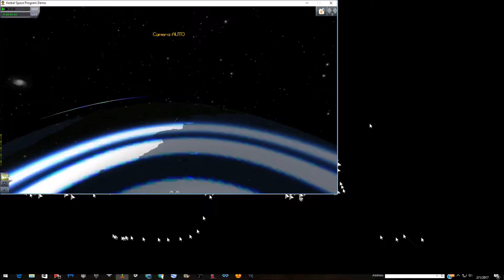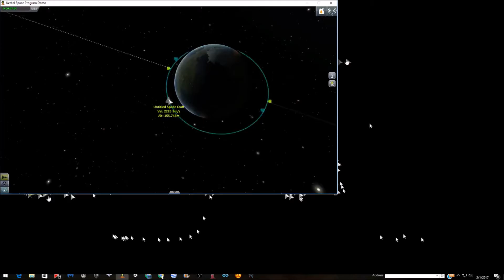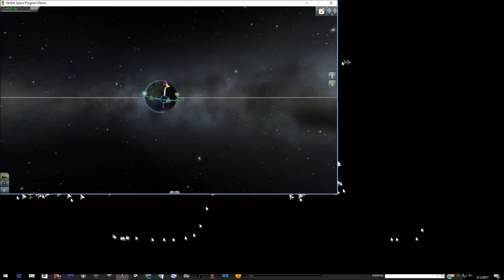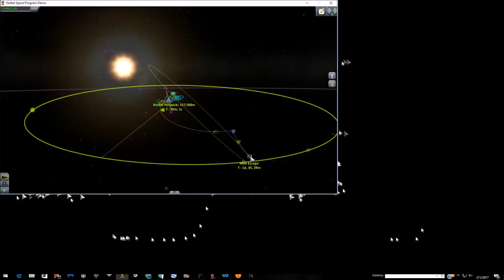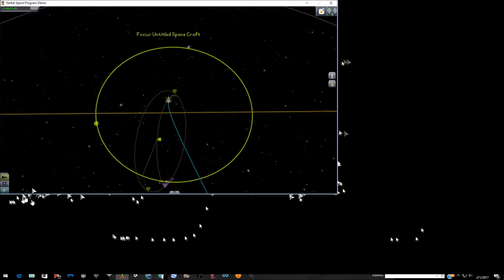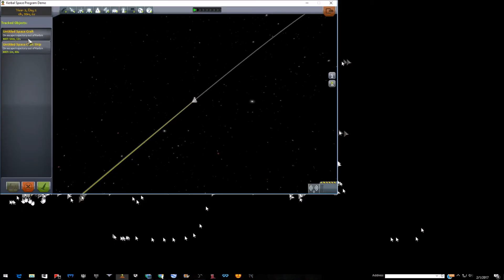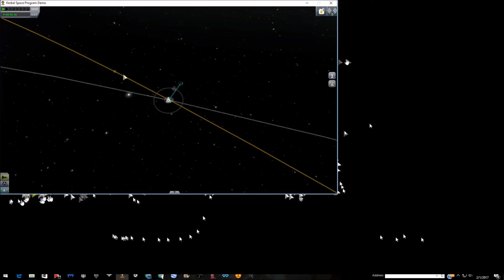Into space with our favorite rocket ship! KSP Demo (I want the full version)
The reason my fuel does the way it does is because  I have tinkered with the game files.